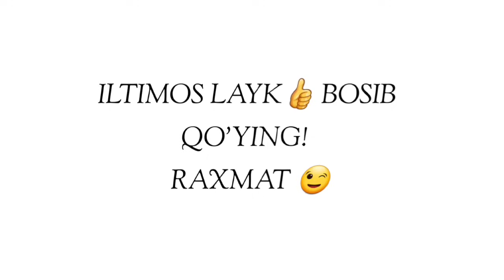Дунё ташвиши чарчатган пайтда тингланг! °Абдуллох Домла°Abdulloh Domla°